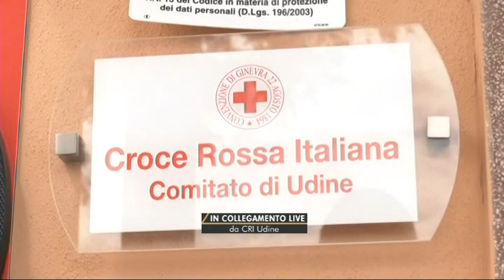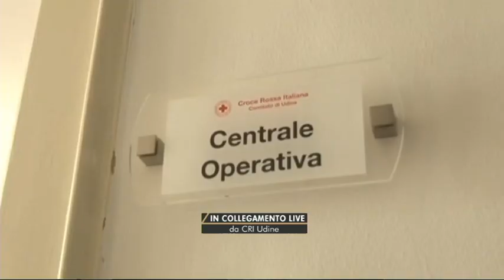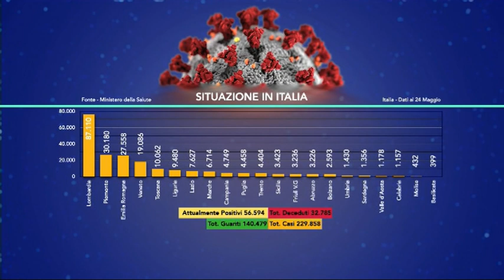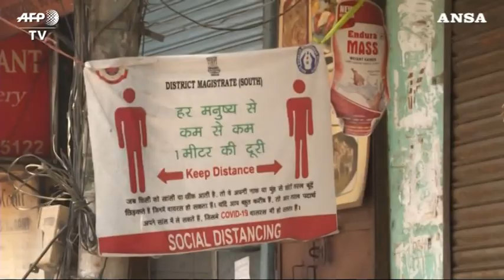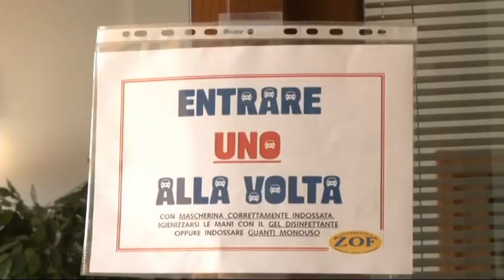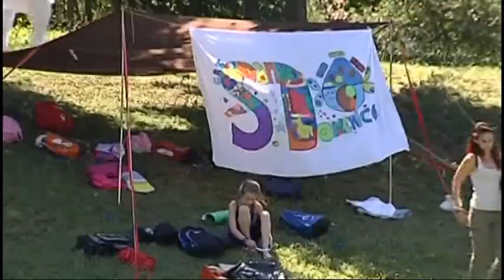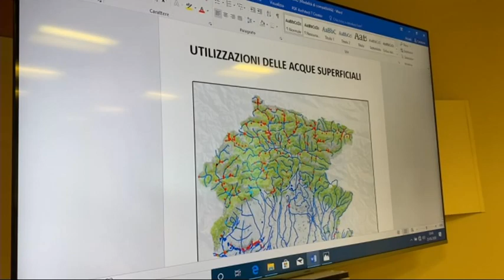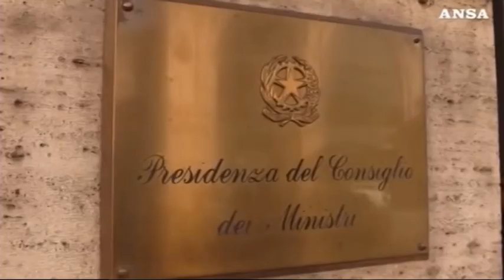TG 24 NEWS | 25 Maggio 2020 | ore 12